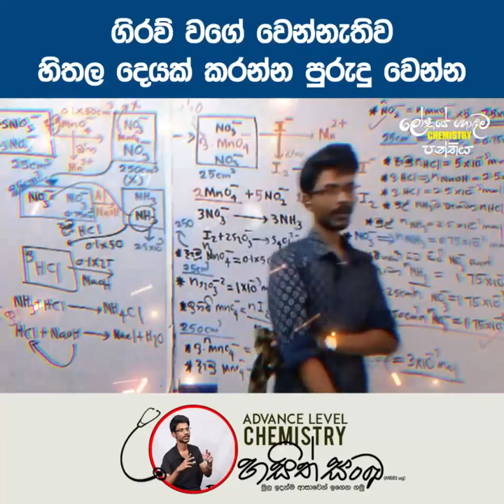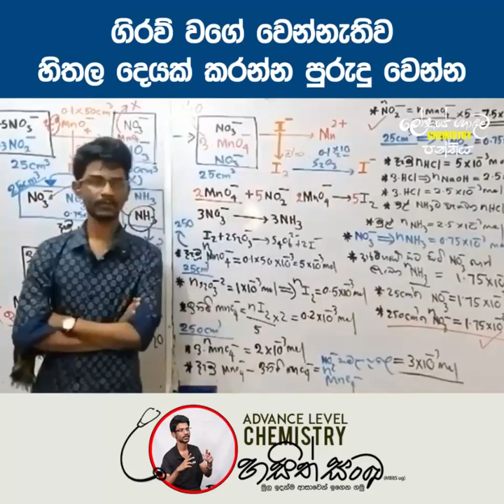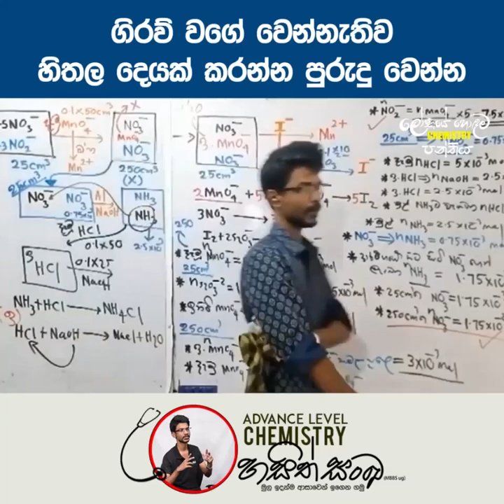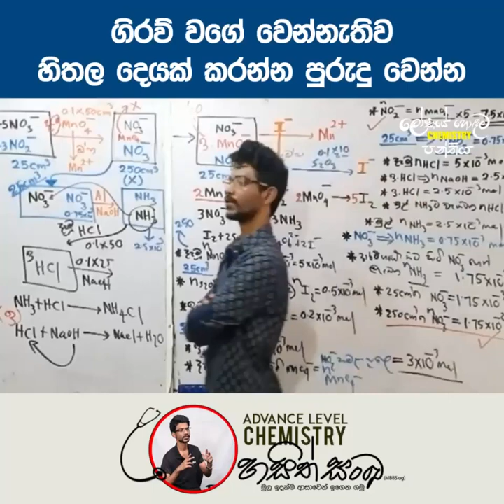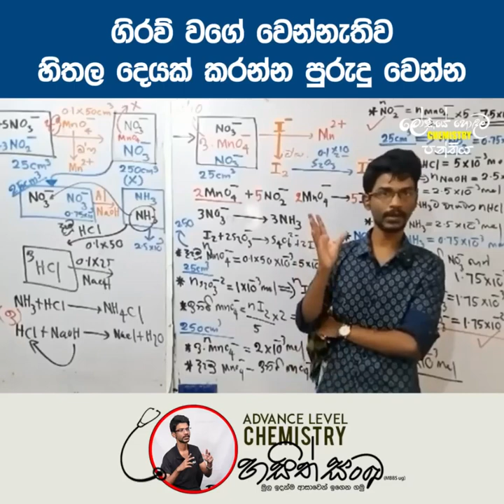ගිරව දැම්ම ඇති! හිතල දෙයක් කරපල්ල